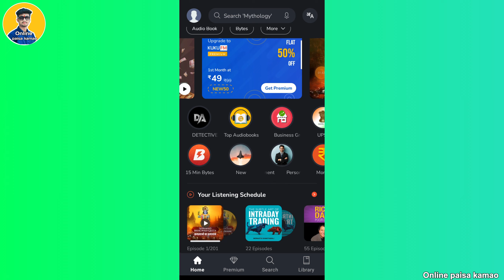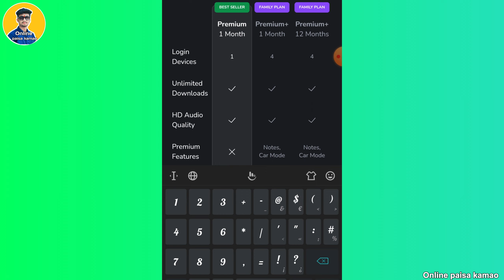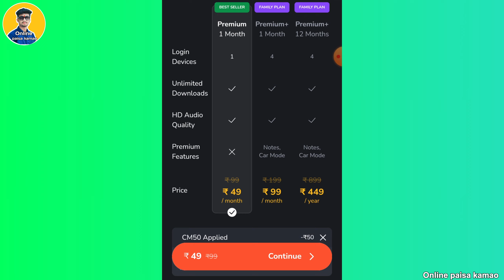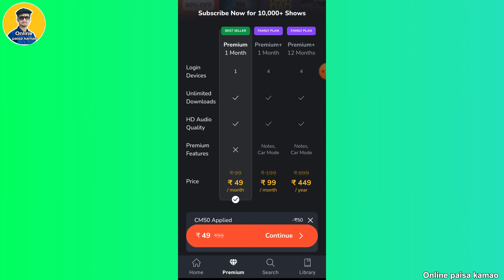How to get kuku fm free subscription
✨" You meight also like this video "✨

📌 My Equipment & devices

Mic: boya byM1
Second mic
Ear buds: noise
Mobile Tripod
Tripod holder
Tripod Ring light

📌 Timestamps :-

00:00 Intro...
00:21 - Cupon code apply
02:52 -  Auto pay cancel
03:27 -  More information

➡ Quries :-

- Kuku fm ka subscription kaise le
- kuku fm free subscription
- kuku fm
- kuku fm app
- kuku fm pocket fm free subscription
- kuku fm ka premium free mein kaise lein
- kuku fm story
- kuku fm story in hindi
- kuku fm auto pay cancel
- kuku fm auto pay kaise off kare
- kuku fm kaise use karte hai
- how to get kuku fm - pocket fm free subscription
- kuku fm mod apk premium unloked
- kuku fm free mein kaise sune
- kuku fm code
- kuku fm free all stories
- pocket fm free vip membership
- pocket fm free coins
- kuku fm free subscription flipkart
- kuku fm free sudio books
- kuku fm free subscription kaise kare
- how to get kuku fm free subscription 2024